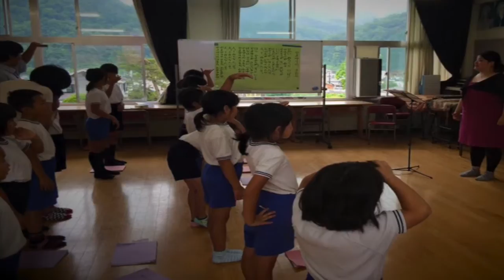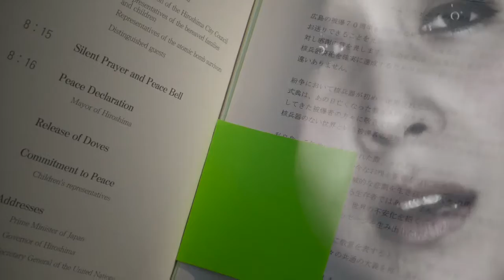Mayuka Thaïs - やまゆりのきもち A song for Hiroshima "The Yamayuri Song"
やまゆりのきもち A song for Hiroshima "The Yamayuri Song"
歌／Mayuka Thaïs
作詞／上殿小学校子供たち 　監修／アーサー・ビナード
作曲・編曲/　Mayuka Thaïs・Scott Nagatani
(2015あきおおた国際音楽祭　オフィシャルソング)

English Lyrics:

"The Yamayuri Song"

There are many wars in the World today
Everywhere Everyday

Life without wars is better for you and me
Peace for all is what we need

What would you do if your friend was in pain
What would you do if you lost your family
What would you do if you lost your (own) life

Each life, so precious, so precious, every life

As you walk along the winding mountain roads
Yamayuri flowers blossom everywhere you look

Yamayuri bloom to promise a brand new day

Do you understand the Yamayuri song